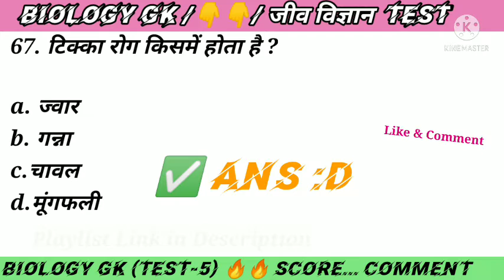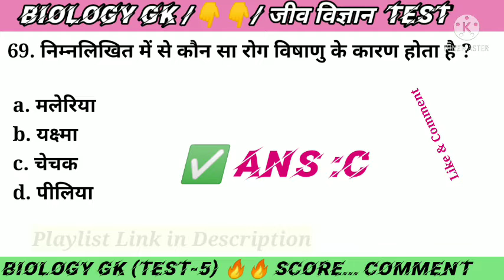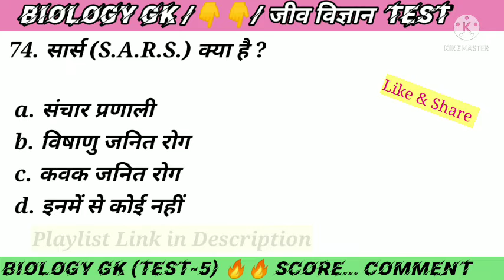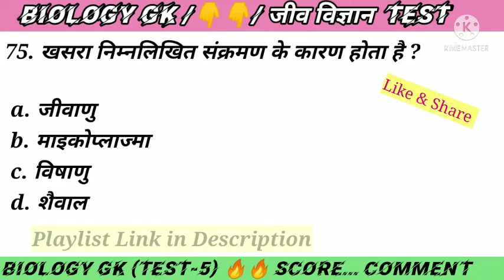B.Ed.Entrance Exam 🔥🔥 / Biology Gk